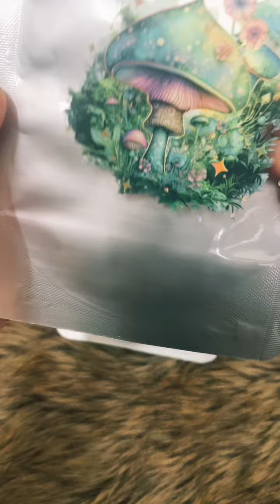Asmr Satisfying unboxing sticker xinh xắn Nên mua túi mù xịn sò ở đâu Chơi khui blind box với Quế